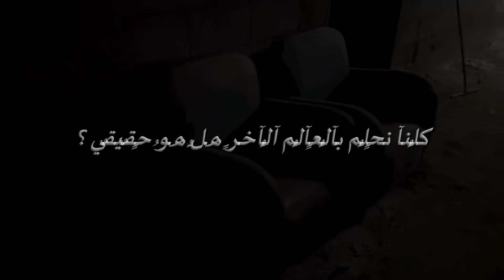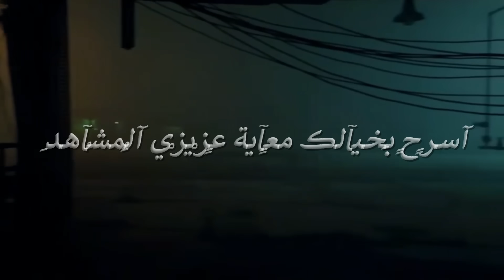قصة نغم ( ارض بيرد ) طفل يقع في حب شابة !❤️‍🩹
القناة الـرسمـية ع الـيوتيـوب للفنـان المـسرحي حـمـوايهاب ( HAMO - EHAB ) 🖤🎬✅

القناة الـرسمـية ع الـيوتيـوب للفنـان المـسرحي ( حـمـوايهاب ) 🖤🎬✅

( مرحـبا بكم عنـد حبيب الـشعـب ) هذا القناة علي يقين سـتكون افـضل قناة في مـصر والوطن العرب ❤️✅